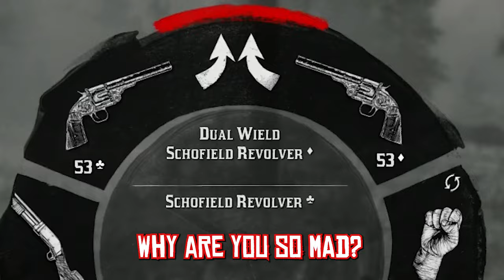Voice Actor Trolls Players with Arthur Morgan Impression in Red Dead Online #6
Arthur is back and having a great time in Red Dead Online. Like the video to see the next part of hilarious reactions!